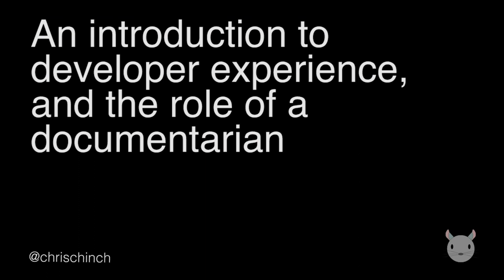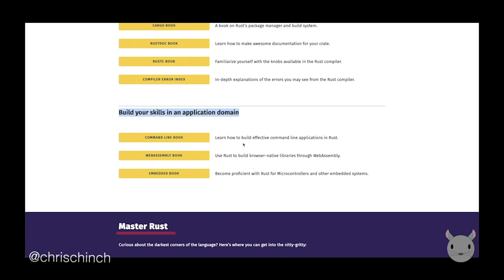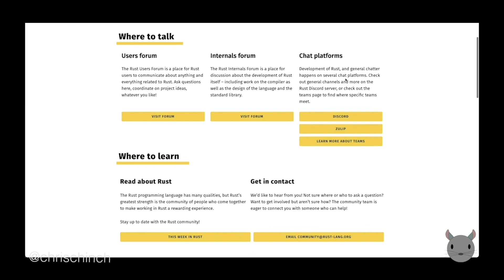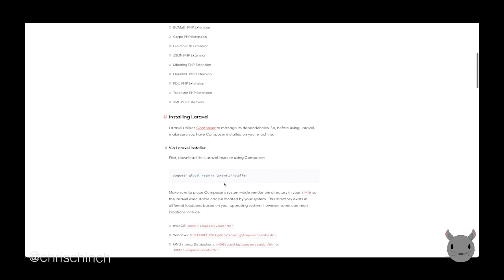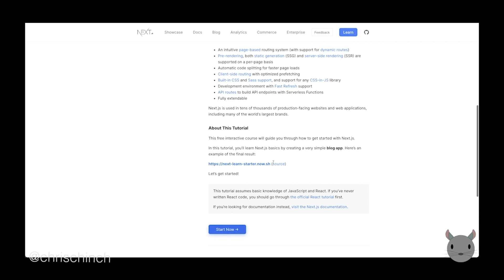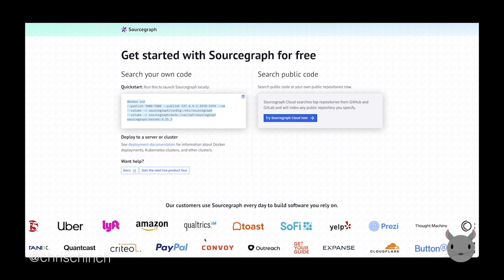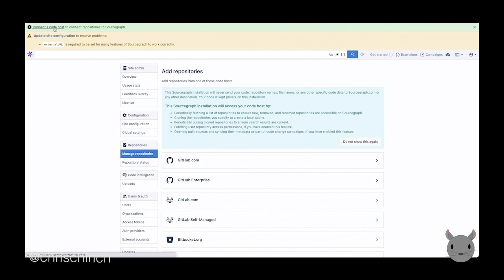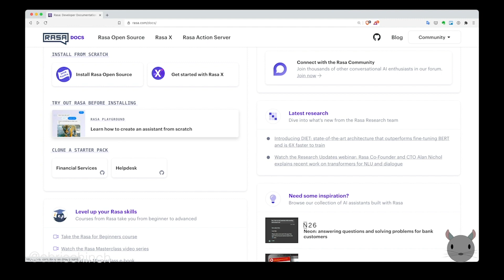Chris Ward - An introduction to developer experience, and the role of a documentarian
Presented at Write the Docs Australia & India 2020 virtual conference, December 2020